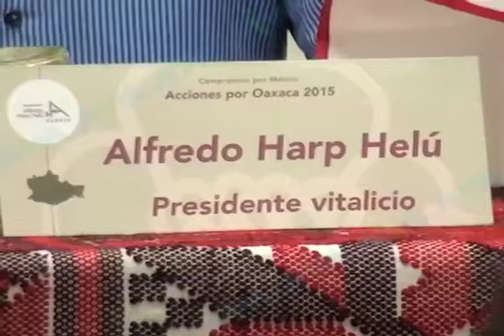Invertirá Fundación Alfredo Harp Helú 210 mdp en 2015 (mvm televisión) 17-12-2014.